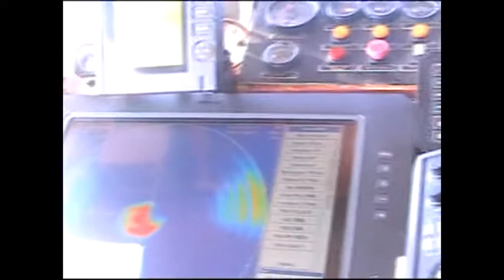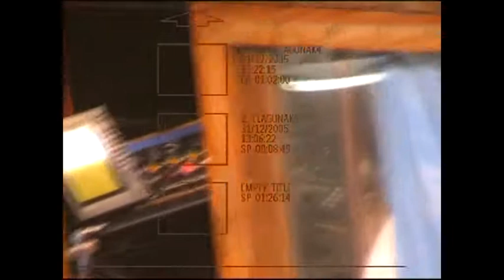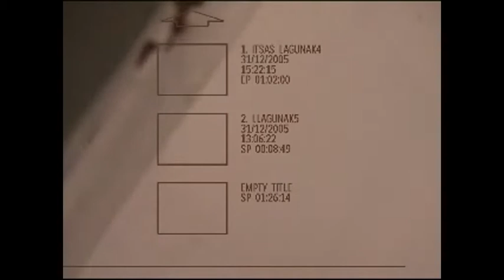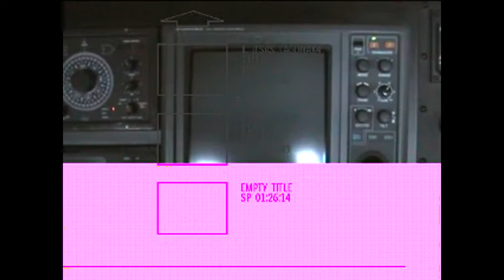ITSAS LAGUNAK 2007 mediterraneo